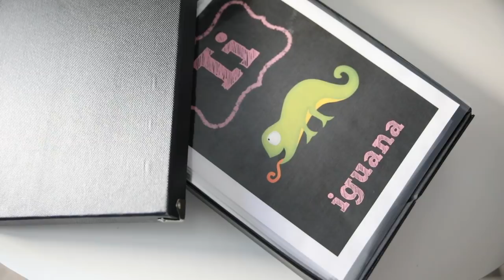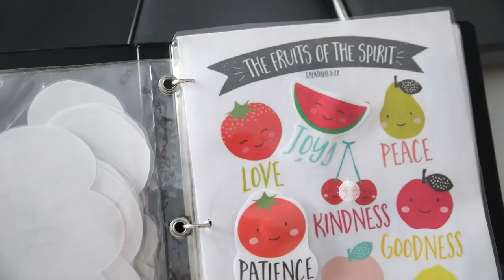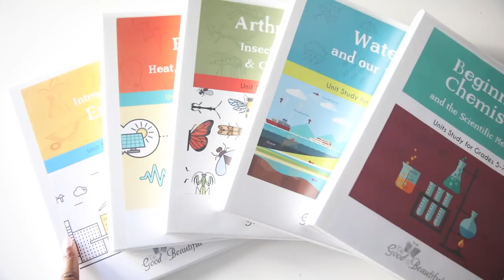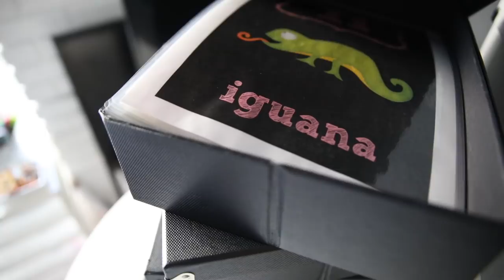Homeschool Organization Haul ft. Samsill | HOMESCHOOL FAMILY OF FIVE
Heys mamas... Today I'm sharing an organizational haul featuring a few products from Samsill and Pop n' Store. They reached out to me a few months ago to see if I might find some of their products useful and it was perfect timing. After sorting through our homeschool room and resources they have been the best addition and help in the way that Ive organized our things.

HOMESCHOOL ORGANIZATION GIVEAWAY 🎉🎉🎉: WIN 2 POP N' STORE BOXES OF YOUR CHOOSING AND A DUO BINDER!

Mine was, hands down, all of my random homeschool worksheets & printouts (mostly goodies found on PINTREST 😊) so, as basic as they may seem... the bulk packs of 1/2' binders have been my absolute FAV at the moment.

UPDATE: the giveaways entries are now closed but a winner be announced soon

PRODUCTS IN VIDEO:

Turquoise DUO
Green Duo
Pink Duo
Black Trio

½” 8 pack black binders
½” 8 pack white binders

Large Mega White Pop n’ Store Box
Large Mega Black Pop n’ Store Box

White Document Pop n’ Store Box
Black Document Pop n’ Store Box
White Medium Document Pop n’ Store Box
Black Medium Document Pop n’ Store Box